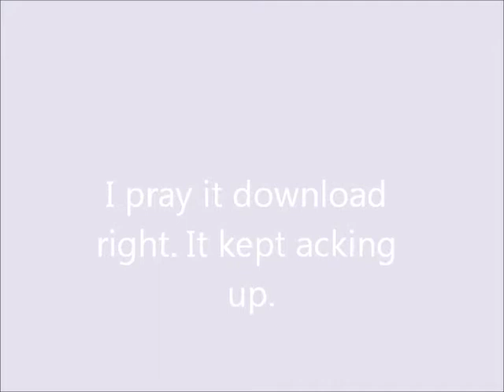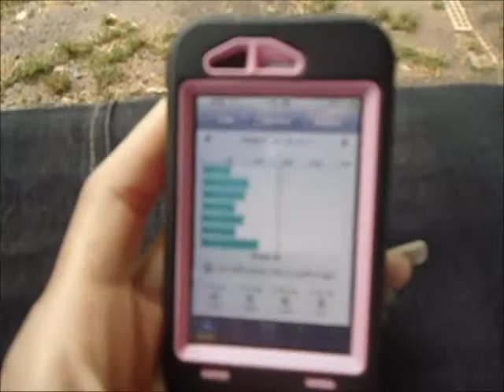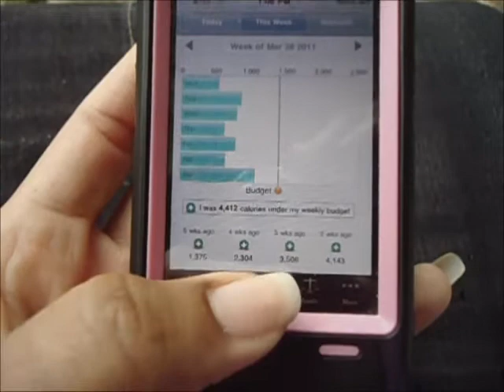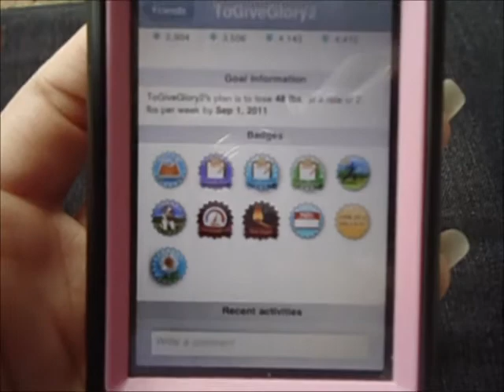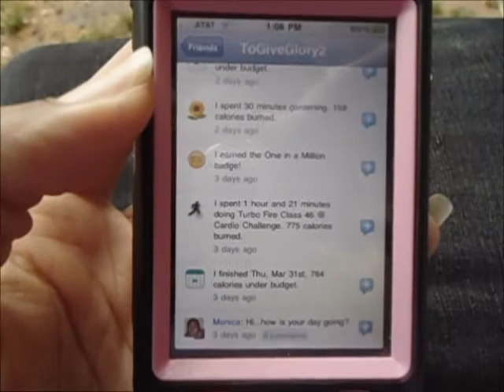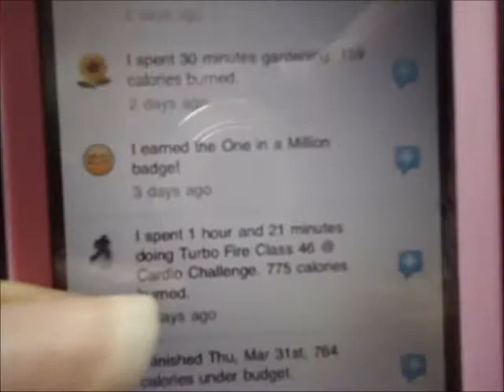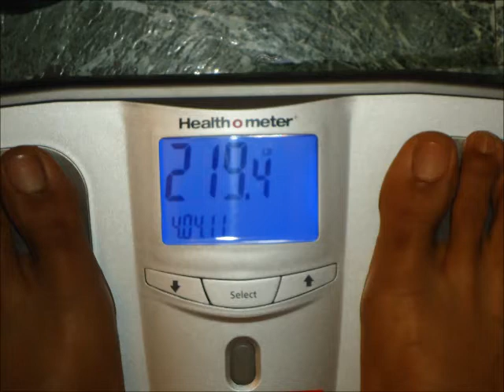Weight Loss Journey Update April 4, 2011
I pray it downloaded right.